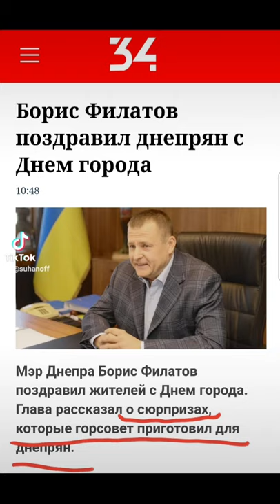ОПГ Корбана Филатова методично убивают Днепр!!Небольшой ролик к фильму про ОПГ Корбана Филатова!!!